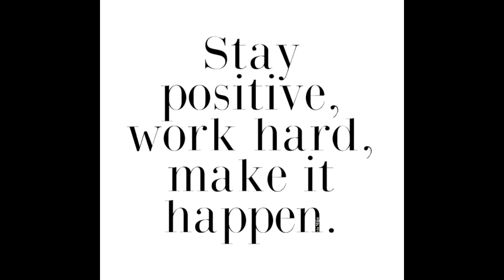Boxing Gym | The Academy of Boxing | Practice Footage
1020 W Knox Ave
Spokane, WA